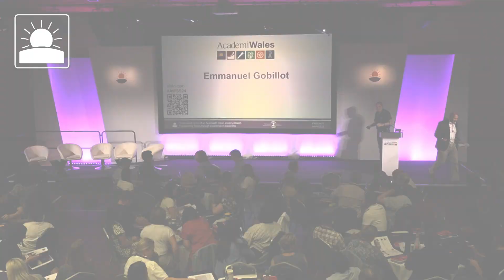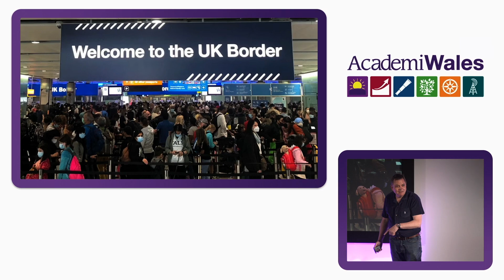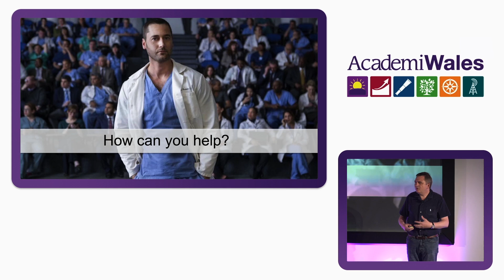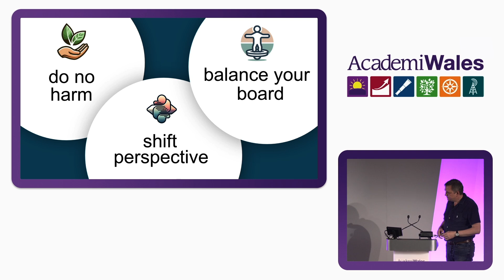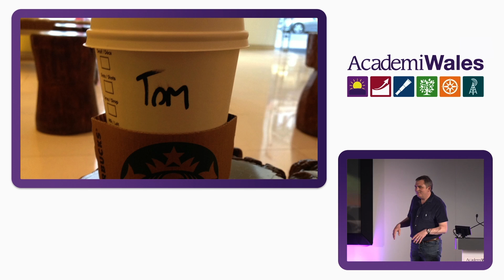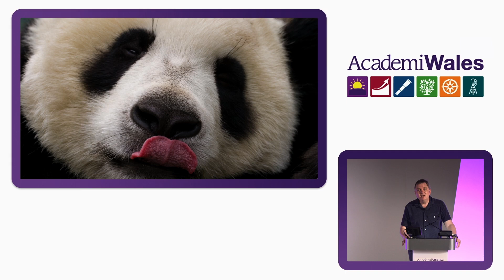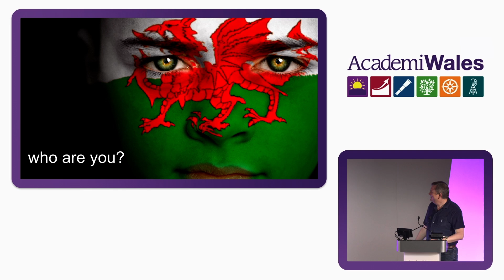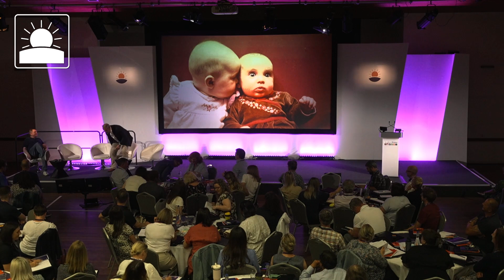Emmanuel Gobillot - Absolute Influence Adapting, accompanying, and achieving in uncertainty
No one enjoys flying in rough weather. Yet, you will only see the blue sky if you pierce through the clouds or, as the great management thinker Taylor Swift once said, ‘if you’re experiencing turbulence, that probably means that you are rising!’.

In his keynote, Emmanuel will show that, while our environment is in a constant state of change, the way we engage as human beings has remained the same. He will outline how, by understanding what is changing and what is constant, we can fly safely through the clouds, anticipate the weather to come, and ensure no one is left on the ground as we rise.

This session was recorded as part of our Summer School 2024. About Emmanuel Gobillot

Emmanuel Gobillot - Dylanwad Llwyr Addasu, cyd-fynd, a chyflawni mewn cyfnod o ansicrwydd

Does neb yn mwynhau hedfan mewn tywydd garw. Fodd bynnag, dim ond os byddwch chi’n tyllu trwy’r cymylau y byddwch chi’n gweld yr awyr las, neu, fel y dywedodd y meddyliwr rheoli gwych Taylor Swift rywnbryd, ‘if you’re experiencing turbulence, that probably means that you are rising!’

Yn ei brif araith, bydd Emmanuel yn dangos tra bod ein hamgylchedd mewn cyflwr o newid cyson, mae’r ffordd yr ydym yn ymgysylltu fel bodau dynol wedi aros yr un fath. Bydd yn amlinellu sut, trwy ddeall beth sy’n newid a beth sy’n gyson, y gallwn hedfan yn ddiogel trwy’r cymylau, rhagweld y tywydd i ddod, a sicrhau nad oes neb yn cael ei adael ar y ddaear wrth i ni godi.

Fe gafodd y sesiwn yma eu recordio fel rhan o ein Ysgol Haf 2024. Ynglŷn â Emmanuel Gobillot